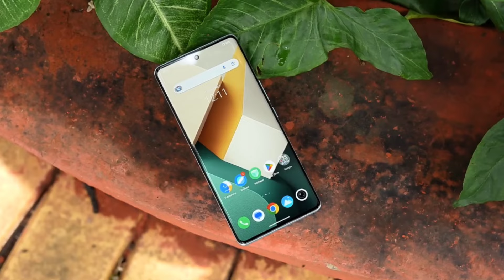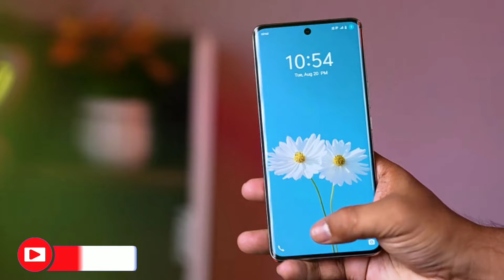iQOO Z9s Pro 5G - Best Phone Under ₹25,000!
H:e'll Guy's Aaj Me Aapko Es Video Me Batane Wala Hu Ki iQOO Z9s Pro 5G Aapko Buy Karna chahiye Ya Fir Nahi

✔️QUERIES SOLVED
• iQOO Z9s Pro 5G
• iQOO Z9s Pro 5G Unboxing
• iQOO Z9s Pro 5G Display
• iQOO Z9s Pro 5G Processor
• iQOO Z9s Pro 5G Camera
• iQOO Z9s Pro 5G Battery & Charger
• iQOO Z9s Pro 5G Ui
• iQOO Z9s Pro 5G Sensor
• iQOO Z9s Pro 5G Build Quality & Design
• iQOO Z9s Pro 5G Price